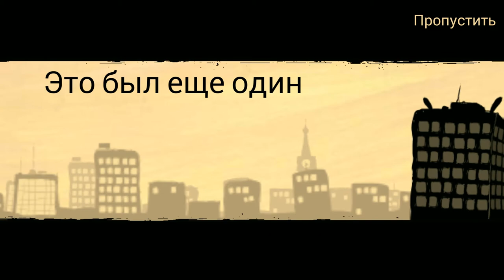The office quest #1 ЧОКНУТЫЙ ОФИС!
The office quest - помогите герою развеять серость офисных будней и вырваться на свободу. Ищите полезные предметы и выполняйте задания. Главный герой этой игры для Андроид работает в офисе. Его окружают надоедливые коллеги, а придирчивый босс не дает спокойно жить. Герой решает вырваться из этого порочного круга. Помогите ему в этой достойной миссии. Ищите красный цвет, который укажет путь к свободе. Ремонтируйте устройства, взламывайте кодовые замки и выполняйте другие логические задания. Встретьте на своем пути странных персонажей.

Особенности:

Оригинальный стиль графики
Веселые задания
Сумасшедшие персонажи
Запутанные головоломки
Интересный игровой процесс